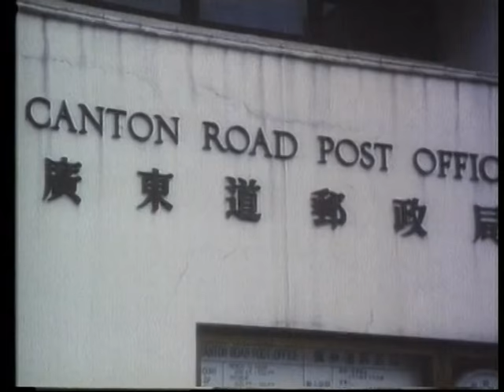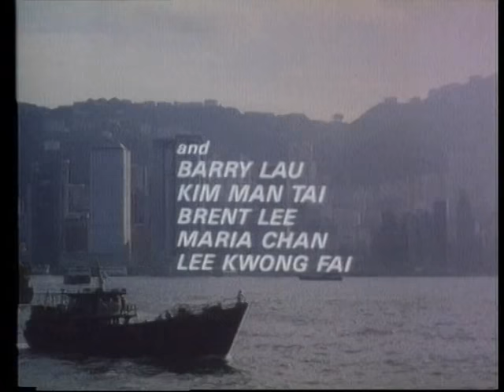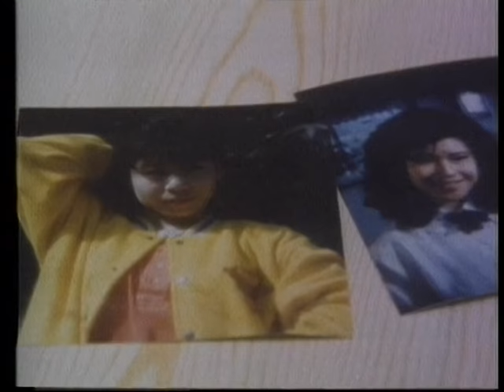Wu Tang Collection - War City 2: Red Heat Conspiracy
Director:  Phillip Ko Fei
Cast: Hans Haraldser, Mike Abbott, Phillip Ko Fei

Two hard boiled cops bring in a totally ruthless Crime lord named Farris Beckman a man who runs gangs from Kowloon to Chicago.